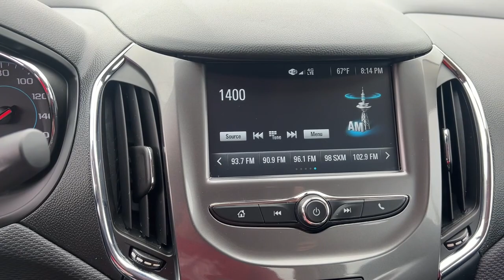2017 Chevrolet Cruze Quad Cities, Peoria, Burlington, Iowa, Moline, Galesburg, IL P8860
Red Hot Used 2017 Chevrolet Cruze LT available in Galesburg, Illinois at Yemm Chevrolet Buick. Servicing the Quad Cities, Peoria, Burlington, IA, Moline, Galesburg
 area.

#{MAKE}
#{MODEL}
2017 Chevrolet Cruze LT - Stock#: P8860

2195 N. Henderson St

Bluetooth, Backup Camera, Chevrolet MyLink 7 Color Touchscreen Radio Display, Onstar 4G LTE Wi-fi Hotspot, Apple CarPlay & Google Android Auto Smartphone Capabilities, Teen Driver Package, 16 Aluminum Wheels, 6 Speaker Audio System Feature, Air Conditioning, Apple CarPlay/Android Auto, Exterior Parking Camera Rear, Heated door mirrors, Low tire pressure warning, Panic alarm, Power door mirrors, Power windows, Preferred Equipment Group 1SD, Radio: AM/FM Chevrolet MyLink w/7 Touch-Screen, SiriusXM Satellite Radio, Speed control, Steering wheel mounted audio controls, Telescoping steering wheel, Tilt steering wheel, Traction control.brbrClean CARFAX. Odometer is 39692 miles below market average!brbrYemm gives you MORE value than other dealerships with the Yemm Advantage Program! -New Vehicles receive 1 Year / 15,000 mile Dent & Ding Coverage, Tire & Wheel Coverage and Key Protection Coverage for FREE! -Pre-owned Vehicles under 97,000 miles receive a 2 Year / 100,000 mile Powertrain Warranty for FREE! Pre-owned Vehicles with 97,000 to 150,000 miles receive a 3 month / 3,000 mile Powertrain Warranty for FREE! Some exclusions apply, Vehicles 10 Years and older do not qualify. Conveniently located on Highway 34. The Yemm family has been serving the automotive needs of Central Illinois & Eastern Iowa for almost 60 years. We've worked hard to cultivate a welcoming family-owned atmosphere, and we feel proud to offer assistance to Galesburg and surrounding communities. When working with our knowledgeable and outgoing team, you discover a friendly and positive experience!brbrAwards:br  * 2017 KBB.com 10 Most Awarded Brands